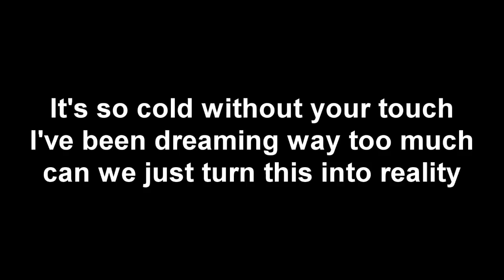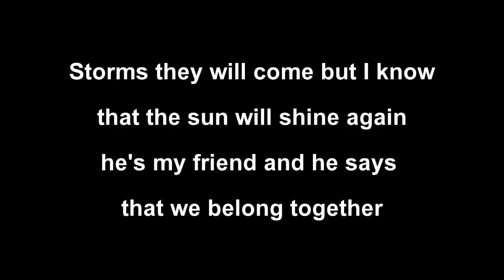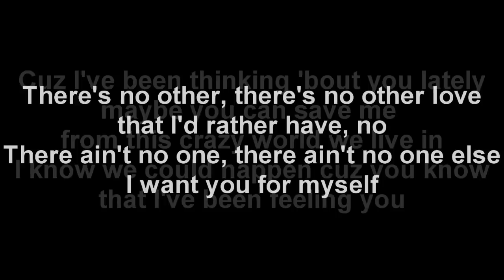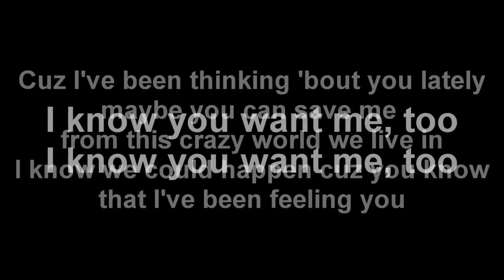AJ RAFAEL~ WE COULD HAPPEN LYRICS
Nice song made by the One and Only AJ Rafael,  great chill song for anyone.
808 PRODUCTIONS ** LIVE, LAUGH, LOVE **